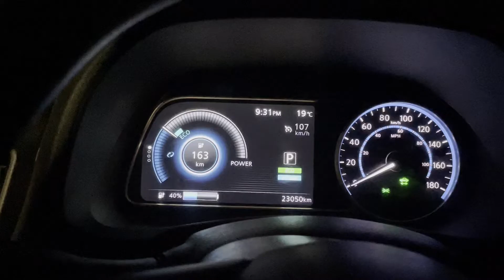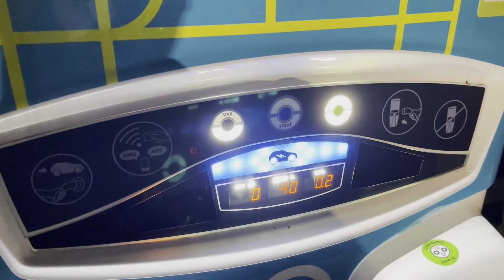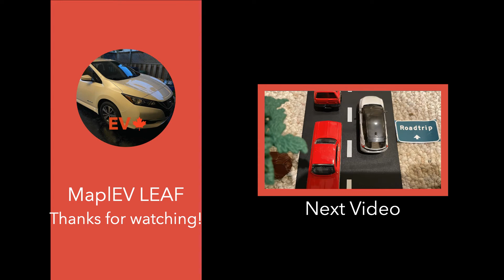Can you drive an electric car from Toronto to Muskoka? Roadtrip in a Nissan LEAF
We took our Nissan LEAF Plus on a longer roadtrip from Toronto to Muskoka. Did we make it back home?

00:00 Channel title
00:10 Set up & let's go
00:35 First charging break
01:25 Next morning
01:39 Return trip
01:50 Second charging break
02:21 Broken charger in Innisfil